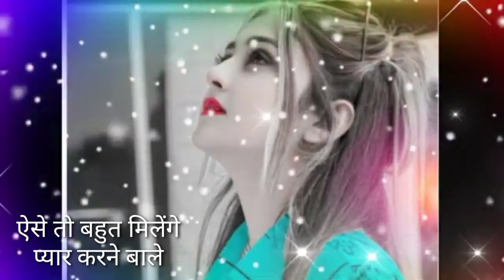हम जैसे भी मिलेंगे यहां मगर वो हम ना होंगे dard bhari shayari video love shayari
sab honge Magar hum Na honge video love shayari dard bhari shayari status video shayari Hindi love shayari girlfriend shayari sacchi Mohabbat karne walon ke liye shayari very nice shayari viral shayari status video shayari Hindi love shayari love shayari WhatsApp status shayari
sadshayari sabhongeyahan ham jaisa pyar karne wala na milega Dil mein tadap photo per luggage dil mein tere rehte Hain